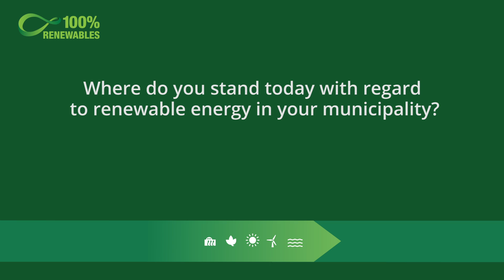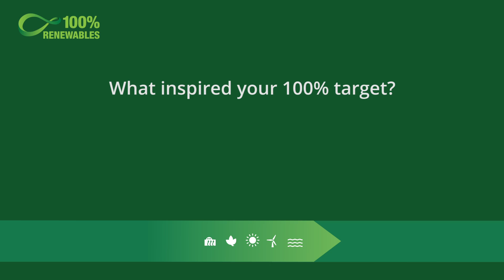Sharing 100% Renewable Energy Solutions: USA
- tackling climate change -

In North America, particularly following recent hurricanes, climate change is no longer perceived as a distant threat but a real issue that needs action now. Gordian Raacke, founder and executive director of Renewable Energy Long Island from East Hampton (USA) reminds us that 100% RE is not only doable but also necessary.

This interview was filmed at the world`s biggest congress for 100% Renewable Energy Regions in Kassel, Germany in November 2014. For the 5th time, the congress brought together local governments, community leaders and experts to share their knowledge and experiences on 100% Renewable Energy projects and green technologies.